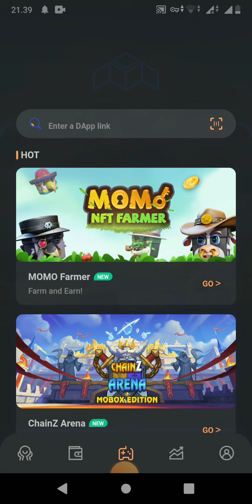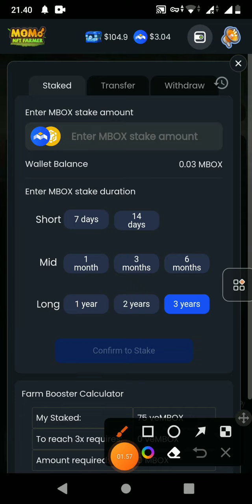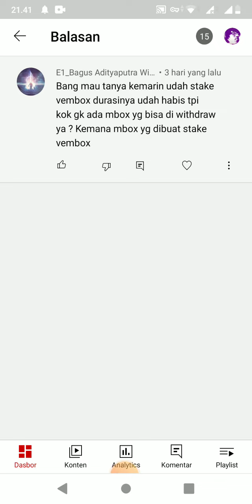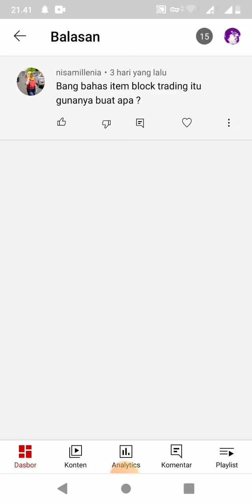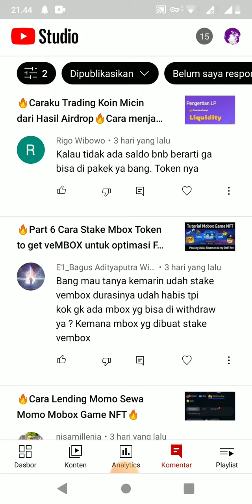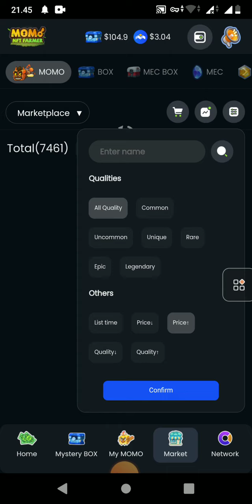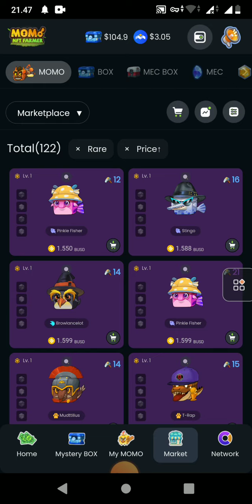🔴Sesi Q&A Mobox NFT games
Kode Refferal:
QQJZYK

🔴 Dari Sekian Banyak Tabungan Rupiah yang ane punya.. ini recommended buat kalian punya.. Neo Bank.. bagi yg mau daftar bisa pake link ini ya.. ntr ane review..

Ada Kupon Experience Rp10,000,000 buatmu, nih. Yuk, ambil

kode referral:
M2NHP2

Cara Registrasi Position Exchange registrasi:

🔸Rubah jaringan di Binance Smart Chain
🔸Connect Wallet

🔴 Bagi yg mau aktivasi Livin Bank Mandiri Bisa di mari

Dipastikan Nomor Hp ada Pulsa ok..

🔴 Saya bukan endorsment atau marketing sebuah project atau produk investasi yang saya review ataupun yang Saya bikin diplaylist, itu murni riset Saya mandiri.

Dan Saya selalu menolak tawaran endorsment sebuah project crypto ataupun investasi lainnya. Biar Saya bisa tetap jaga objektifitas Saya menilai sebuah project. Kalaupun toh Saya nyebar link referral itu bukan berarti saya marketing atau endorsment sebuah project.

Saya dapat dana buat riset itu dari kantong pribadi, ada beberapa yang ngasih hadiah infaq juga, dan dari reward referral yang gak seberapa itu Saya manfaatkan buat biayain akun riset & tutor..

Ini Bukan Anjuran Investasi Atau Melakukan Apapun Yang Ada di Video Tanpa Riset Mendalam Sebelumnya. Karena Video Ini Hanya Sebuah Informasi, Edukasi dan Dokumentasi Pribadiku Semata.

Disadari Bahwa Resiko Investasi itu Sangat Tinggi..
Selalu Gunakan Dana Bebas, Bukan Dana Beras..

DYOR Do Your On Research. Karena Tanpa Riset, Kalian Bakal Bunuh Diri..

Dengan Ini Kalian Menyadari. Bahwa, Resiko Investasi Menjadi Tanggung Jawab Masing-Masing Pribadi...

Pak D Bukan Seorang Ahli Keuangan ataupun Investasi..
Pak D Juga Investor. Sama Seperti Kalian..